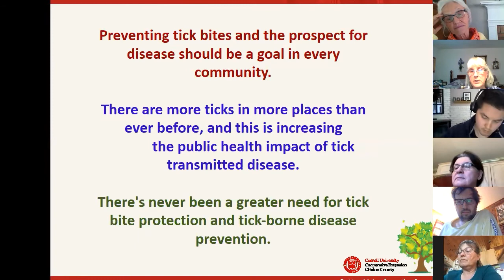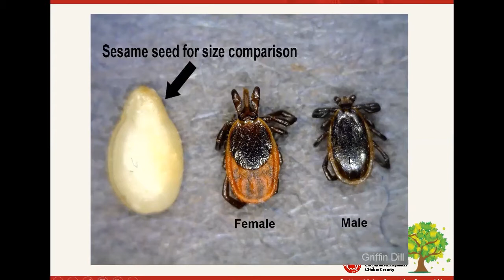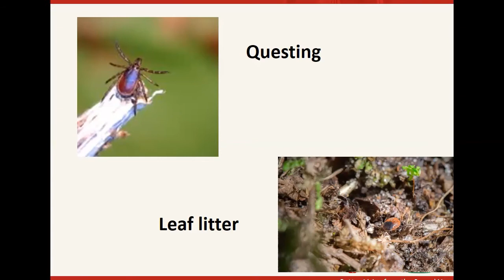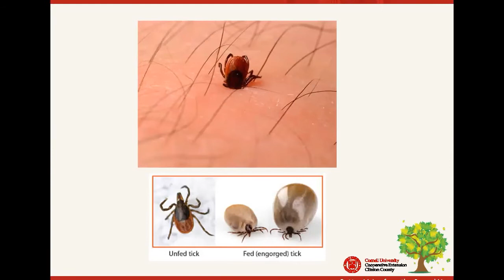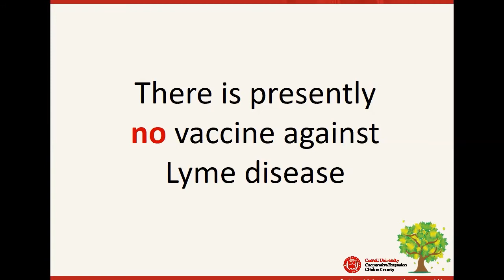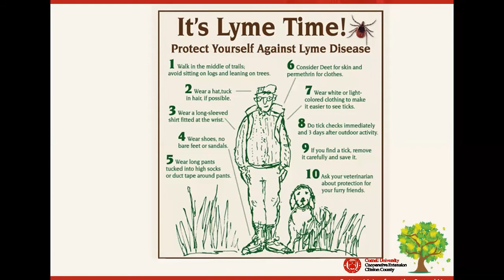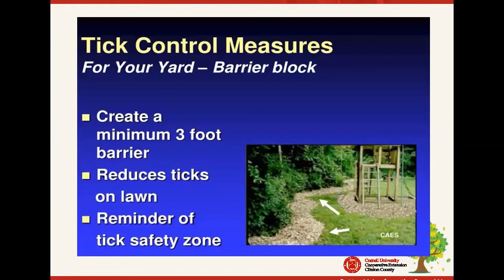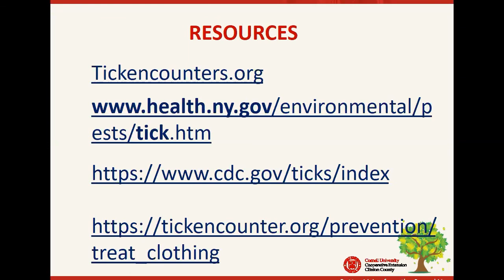Don't Get Ticked NY: Webinar Recording from 4/28/20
Learn what you need to know about ticks in order to protect yourself, your family, and your pets.